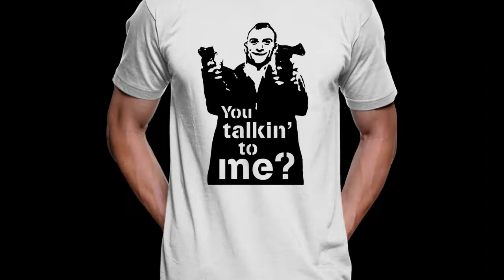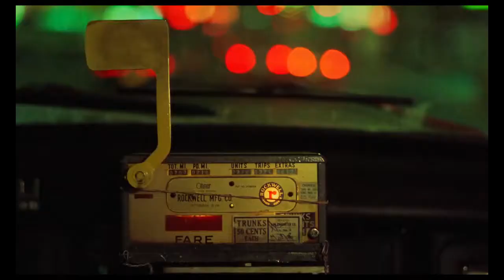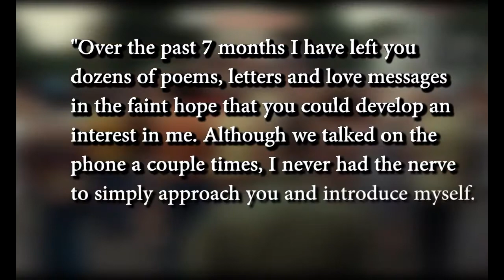Martin Scorsese's Impact on Pop Culture (Visun W Assignment Clean)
This is a clean version of my assignment on Martin Scorsese's impact on Pop Culture.